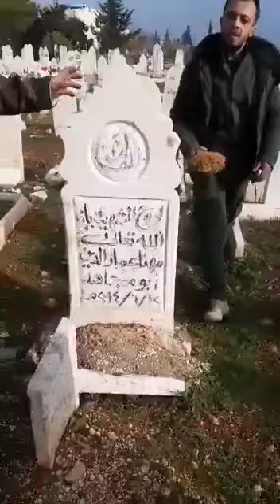Szacunek dla zmarłych – Syria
Sojuznika Rassiji "taniec na pochowkach".